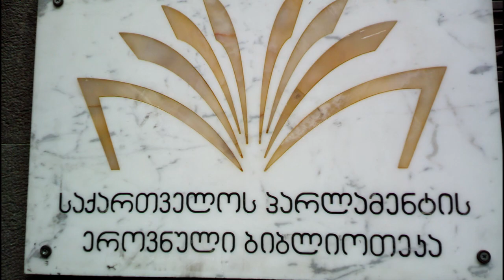---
---21 ოქტომბერს , 14 სთ-ზე --პარლამენტის ეროვნული ბიბილოეთეკაში, ორგანიზაცია'' პოეტები საქართველოსი''
ჩაატარებს მეოთხე კრებულის პრეზენტაციას,
გთხოვთ მობრძანდეთ, დასწრება თავისუფალია